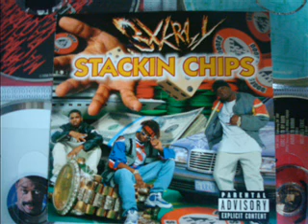3x crazy sickkaluffa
stackin chips